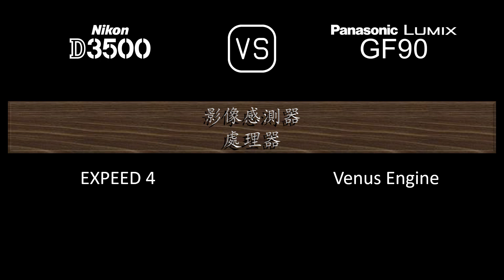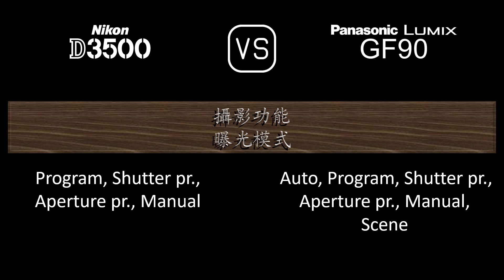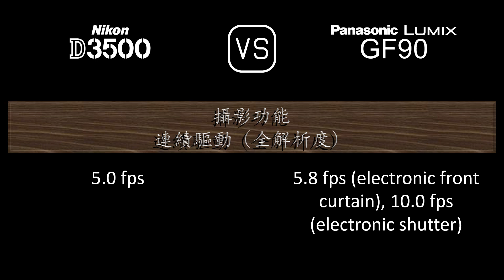Nikon D3500 與 Panasonic Lumix GF90 的規格比較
本片是 Nikon D3500 與 Panasonic Lumix GF90 的功能概述和規格比較 (comparison of specifications)，希望對您有所啟發。感謝您的支持。

00:24 推出
00:32 機身
00:41 影像感測器
01:05 影像
01:21 光學與對焦
01:50 屏幕
02:10 取景器
02:22 攝影功能
03:23 錄像功能
03:39 儲存
03:43 連接性
04:12 物理特性
04:32 雜項